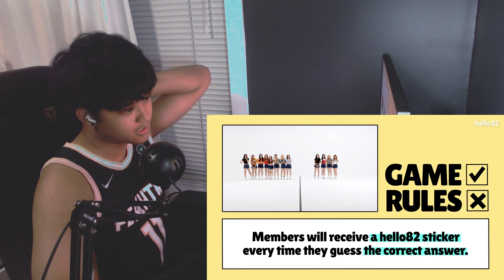LOONA knows every song on Earth! This or That | REACTION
jinsoul the language goddess